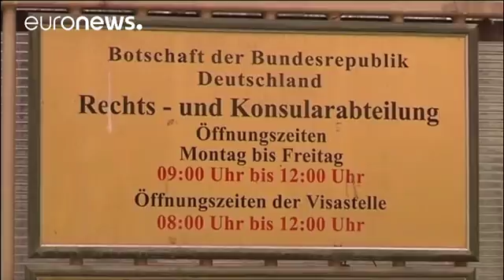Δύο ακόμα Γερμανούς συνέλαβε η Τουρκία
Την οργή του Βερολίνου έχει προκαλέσει η απόφαση της Άγκυρας να να συλλάβει δύο, ακόμα, Γερμανούς πολίτες.

Όπως ενημερώθηκε το γερμανικό προξενείο της Σμύρνης, οι συλλήψεις έγιναν στο αεροδρόμιο της Αττάλειας.

Το υπουργείο Εξωτερικών της Γερμανίας υποθέτει ότι «οι συλλήψεις έχουν πιθανόν πολιτικό κίνητρο» και προσπαθεί να επικοινωνήσει με τους δύο συλλεφθέντες, οι οποίο κατέχουν μόνο γερμανικά διαβατήρια.

Συνολικά, στις φυλακές της Τουρκίας κρατούνται 55 Γερμανοί πολίτες, μερικοί από τους ο…